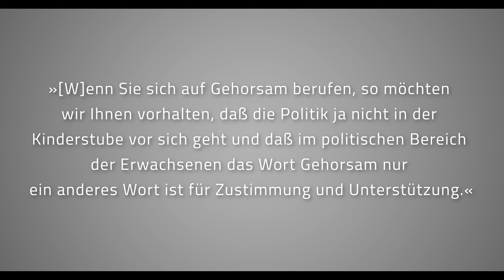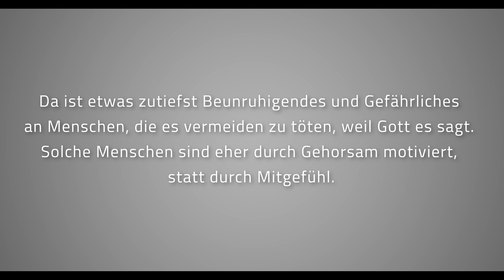Hannah Arendt & Gehorsam + Handeln à la Rezo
Den Beitrag »Gehorsam bei Hannah Arendt + Handeln à la Rezo« findest du zum Nachlesen und etwas ausführlicher im Blog

Bücher von Hannah Arendt:
- Die Freiheit, frei zu sein,
- Vita activa oder Vom tätigen Leben,
- Eichmann in Jerusalem: Ein Bericht von der Banalität des Bösen,

In diesem Beitrag geht es um Gehorsam bei Hannah Arendt. Die Philosophin hat in ihrem Buch über die Banalität des Bösen etwas geschrieben, das im Kontext totalitärer Systeme steht, jedoch auch in unserer demokratischen Gegenwart relevant bleibt. Und zwar wandte sich Arendt in besagtem Buch direkt an den SS-Obersturmbannführer Adolf Eichmann, der in den 1960er Jahren in Jerusalem vor Gericht stand und sich auf seinen Gehorsam gegenüber den Vorgesetzten berief. Arendt schrieb folgenden Satz:

»[W]enn Sie sich auf Gehorsam berufen, so möchten wir Ihnen vorhalten, daß die Politik ja nicht in der Kinderstube vor sich geht und daß im politischen Bereich der Erwachsenen das Wort Gehorsam nur ein anderes Wort ist für Zustimmung und Unterstützung.«

Was hat das nun mit unserer Gegenwart des 21. Jahrhundert und Handeln à la Rezo (Die Zerstörung der CDU) zu tun? Mehr dazu im Video.

Verwendete Technik: Canon EOS 5D Mark IV, Canon EF 24-70mm f/2.8L II USM, Rode NTG-3, Adobe Premiere Pro CC, Photoshop CC + Lightroom CC (Thumbnail)